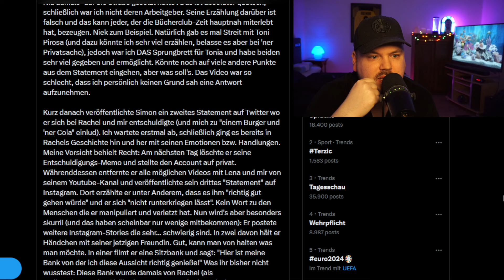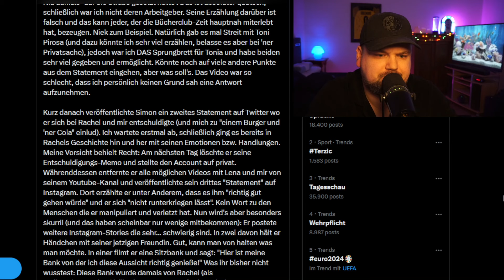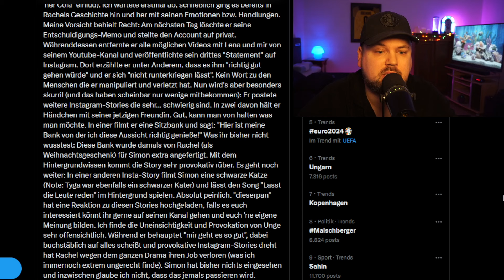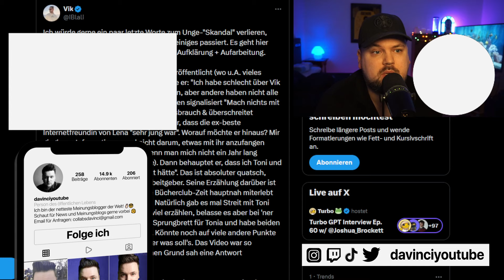Iblali äußert sich nochmal zu Unge & Rachel!